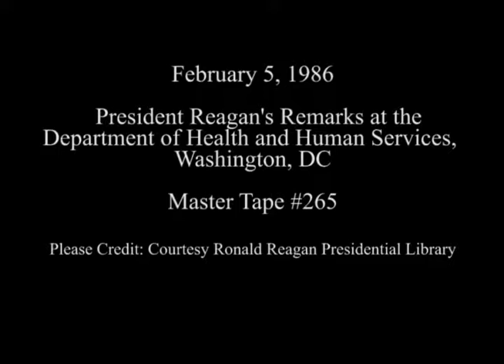President Reagan’s Remarks at the Department of Health and Human Service on February 5, 1986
Full Title: President Reagan’s Remarks to the Employees of the Department of Health and Human Service in Washington, DC on February 5, 1986

Access Restriction(s):Unrestricted
Use Restriction(s):Unrestricted